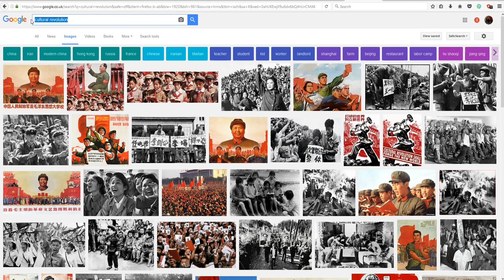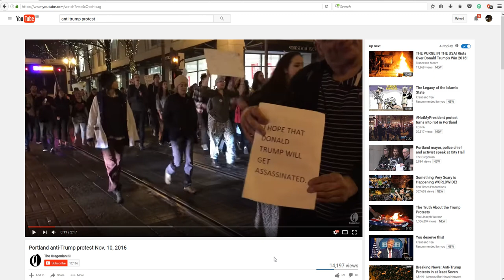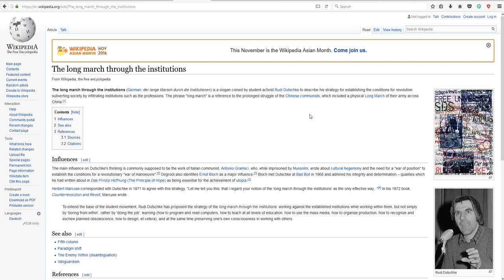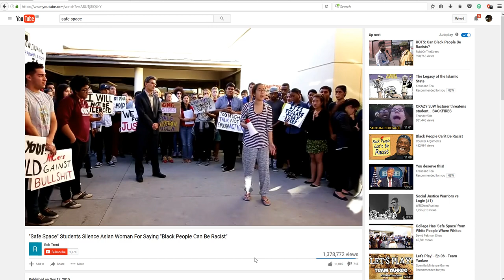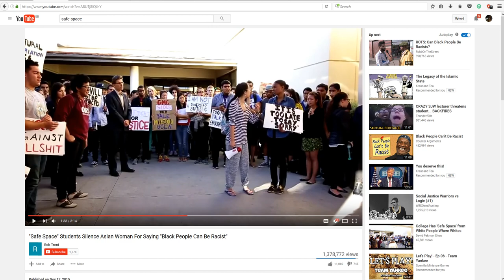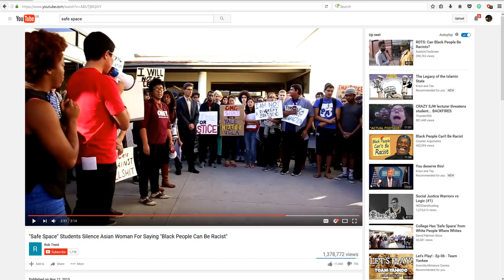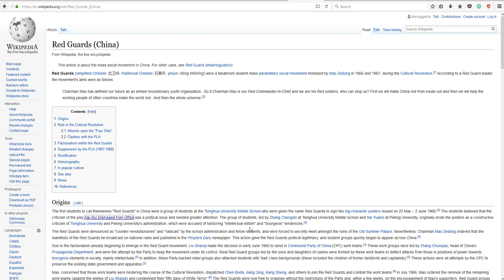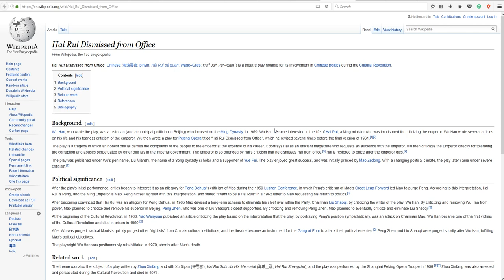Opinions Of An Outsider - The American Red Guard ?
Apologies for the terrible speech here ladies and gentleman i should not of had wine beforehand ! but this was a point i have been musing this last day.

I'd love to know your thoughts on this.

I am not all knowing, i do make mistakes.

Comments are greatly appreciated as i'm interested in whether people would like to see a channel created for Political Video's.